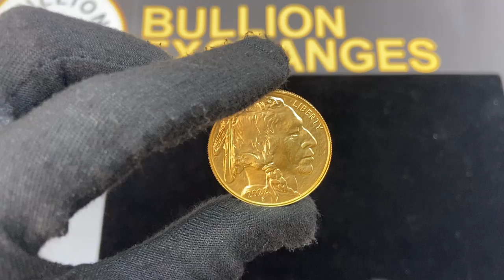American Buffalo Gold Coin at Bullion Exchanges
This 2021 1 oz Gold American Buffalo $50 Coin BU is just one of Bullion Exchanges’ top bullion coins that we offer to our esteemed customers. This classic Gold American Buffalo coin is struck with .9999 fine gold with a weight of 1 ounce. Although this coin carries a face value of $50, it is worth much more for its precious gold content. The Gold American Buffalo coin has been a staple for many coin collectors for years all around the world. Be among those with one of the iconic Gold American Buffalo coins.

Gold American Buffalo coins premiered in 2006 and investors globally flocked to stores to purchase them for their collections. The high demand has not slowed for this coin, which is the first 24K gold coins released to the public by the US government. These coins were originally struck to compete with foreign 24K gold coins taking the world by storm. Despite being called the Gold American Buffalo coin, this coin actually features the American Bison commonly referred to as the American Buffalo in both the US and Canada. This common misnomer became the accepted term for these animals indigenous to the North American continent.

The obverse of the Gold American Buffalo coin bears the illustration by James Earle Fraser, who originally sketched his design for the Buffalo Nickel. This image features a portrait of a Native American man whose likeness was a blend of three different tribal chiefs who posed for Fraser. In the portrait, we see the profile of a man who stares to the right so we can admire his feathered headdress and braids.

The reverse of the coin spotlights the American Bison grazing on a grassy field. This illustration was inspired by the 1,550-pound American Buffalo from the Central Park Zoo in the 1910s.